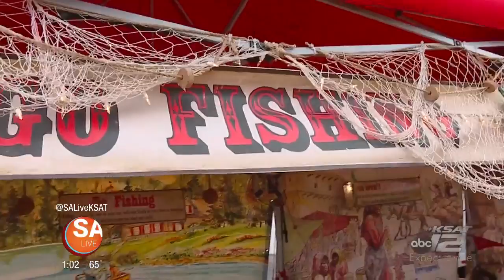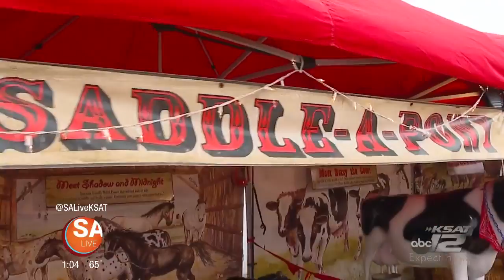Mike gets a crash course on how to be a cowboy | SA Live | KSAT 12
Mike Osterhage has tried a lot of things: tap dancing, chocolate-making, even roping. But does he have what it takes to be a cowboy? He finds out at Cowboy Boot Camp on SA Live!